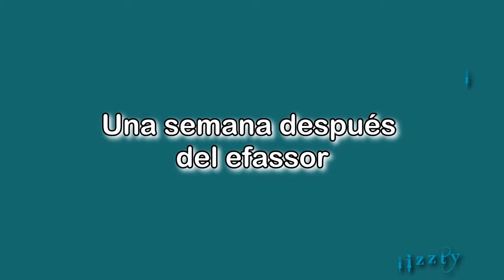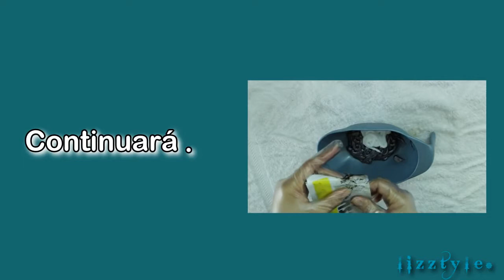How to Discolor your hair with Bond Angel